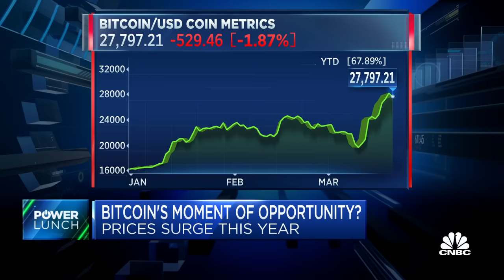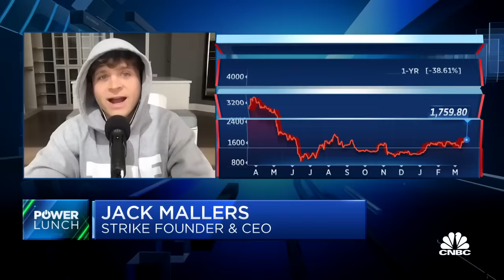The Fed is blowing up our financial system, says Strike founder & CEO Jack Mallers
Jack Mallers, Strike founder and CEO, joins ‘Power Lunch’ to discuss Bitcoin as the cryptocurrency topped $28,000 for the first time in 9 months.